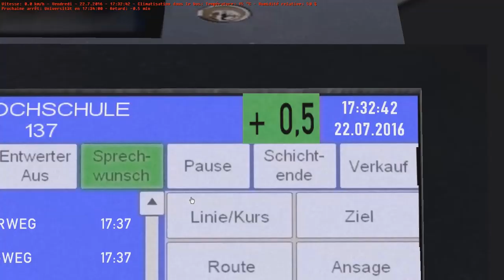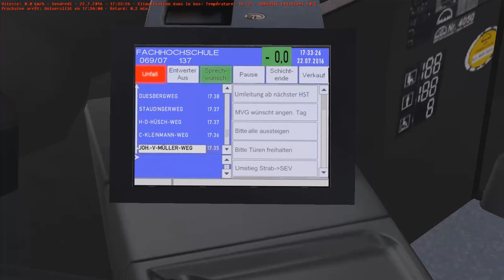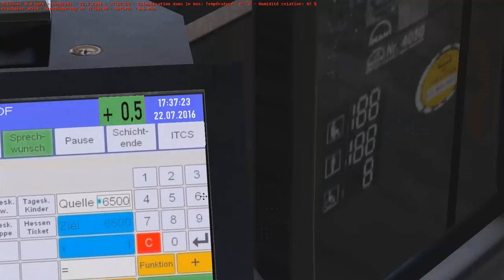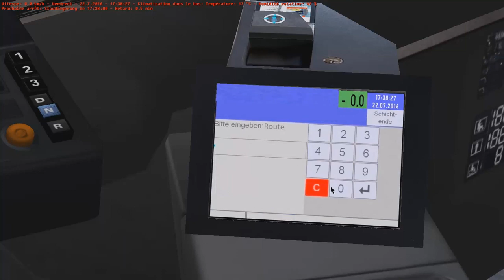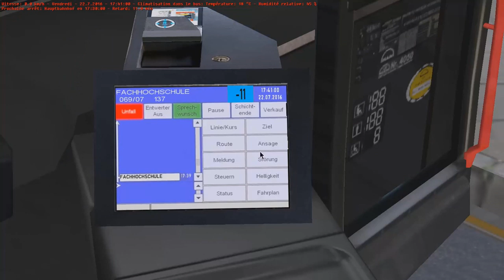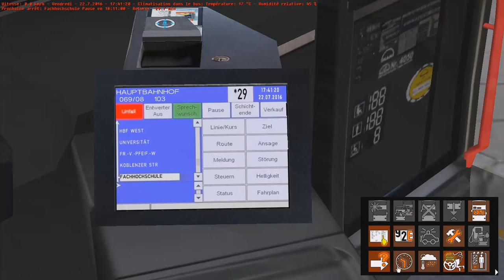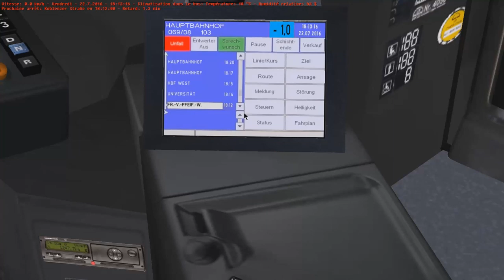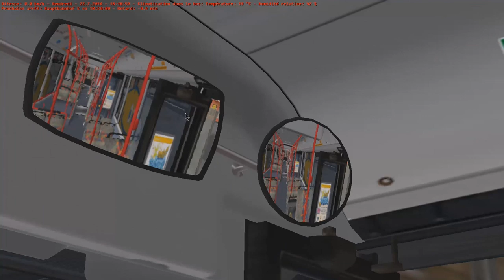Omsi 2 | La chronique du bus | 57 : Fernbus Simulator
Aujourdhui, une map que j'aurais du faire depuis longtemps déja en vidéo :/